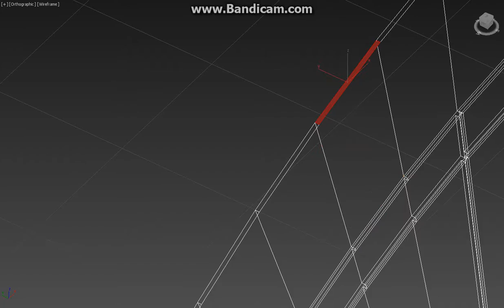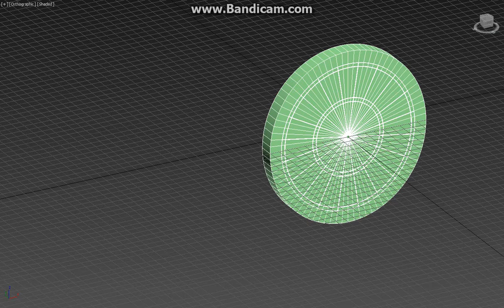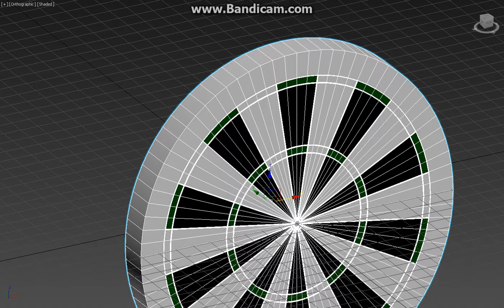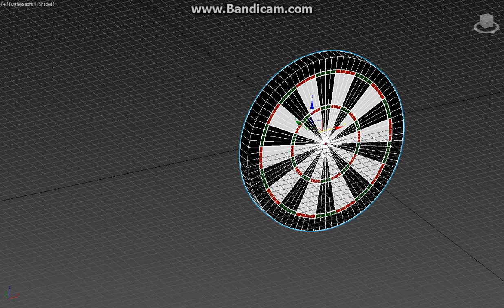3dsmax für natalie 2